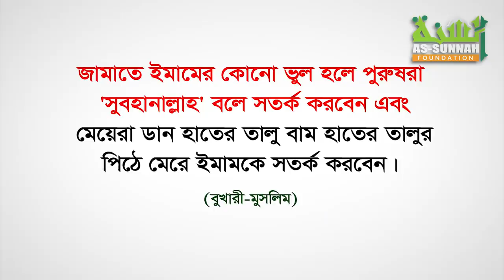রমজানে বাসায় কিভাবে তারাবীহ আদায় করবেন? জানুন বিস্তারিত মাসায়েল